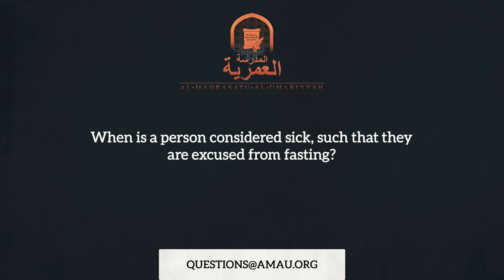Am I Sick Enough to be Excused from Fasting? || Ramadan Q&A || AMAU